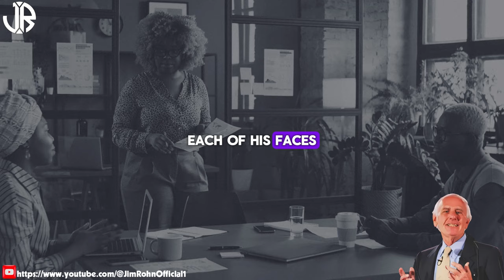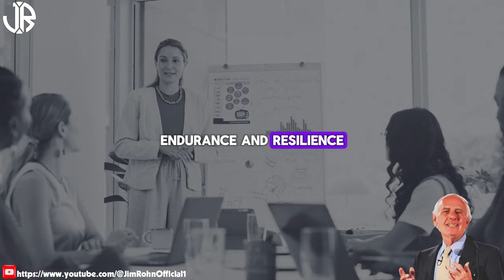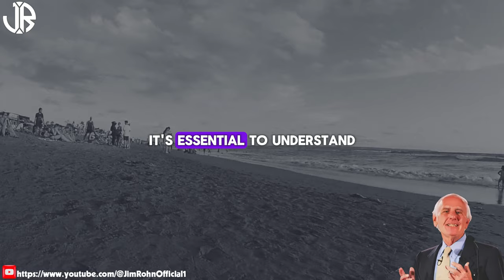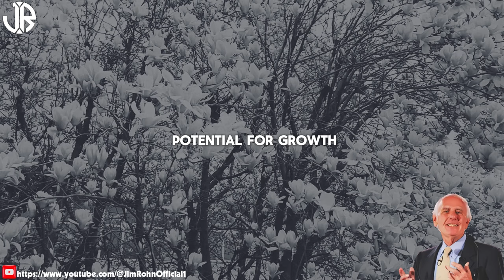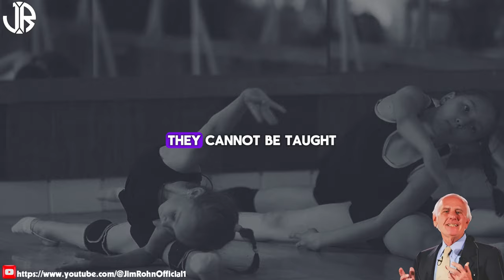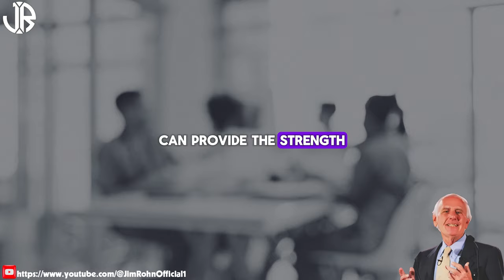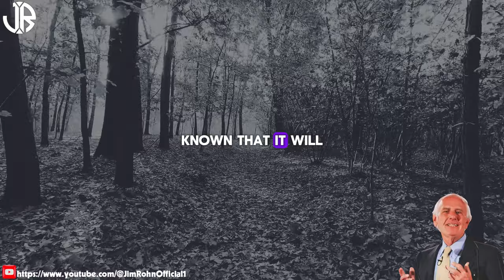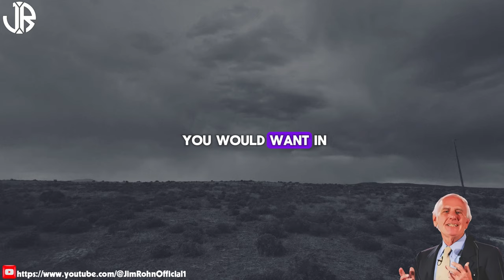Jim Rohn - Pain Is Temporary - Best Motivational Speech Video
▶Title : Jim Rohn - Pain Is Temporary - Best Motivational Speech Video